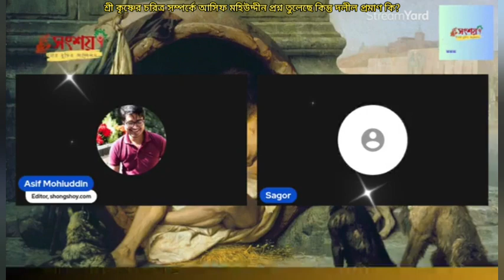কোন দলীলের ভিত্তিতে আসিফ মহিউদ্দীন শ্রী কৃষ্ণের চরিত্র নিয়ে প্রশ্ন তুলে?